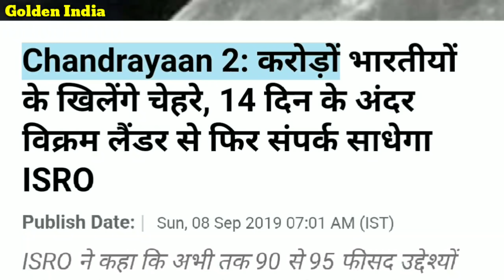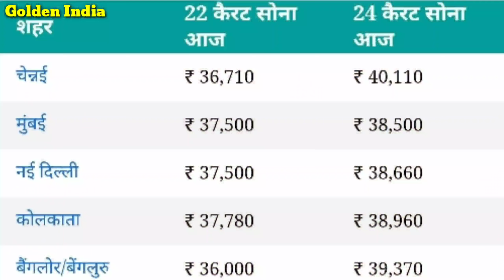आज 8 सितंबर जाने कितना सस्ता हुआ सोना और चांदी | 22 कैरेट 24 कैरेट गोल्ड प्राइस, gold silver rate